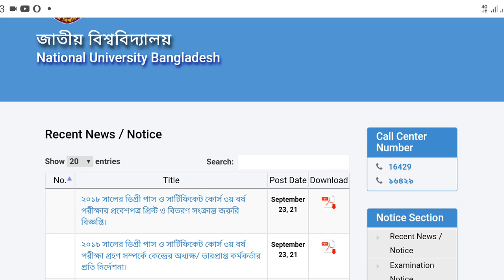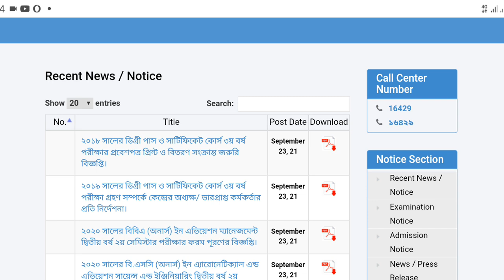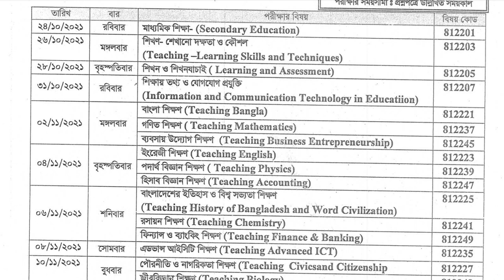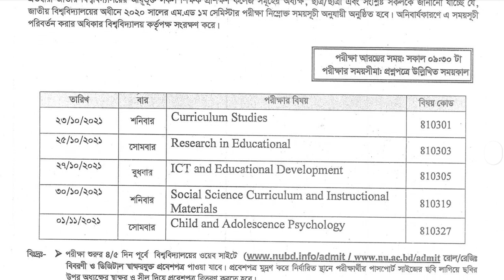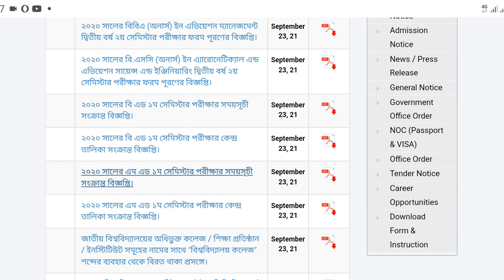২৩ সেপ্টেম্বর প্রকাশিত সকল নোটিশ | National University Notice Board | NU Update News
২৩ সেপ্টেম্বর প্রকাশিত সকল নোটিশ | National University Notice Board | NU Update News